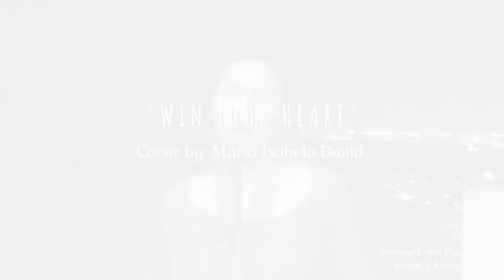Win your Heart by Lala Vinzon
A song by SB19 “Win your Heart” for our Binibining Pilipinas 2022 theme song

Ma. Isabela David
Candidate 18
Representing Mexico, Pampanga

Joseph Umayam for the video and audio recording
Dennis Agaton for my hair